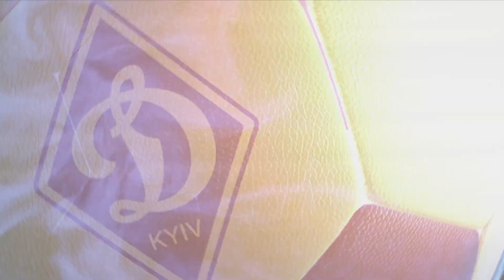ДИНАМО Київ NEWS. 30 серпня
Динамо прибуло до Києва, обирайте найкращого динамівця у серпні, день народження у Максима Шацьких, згадуємо Василя Євсєєва - про це у випуску клубних новин.